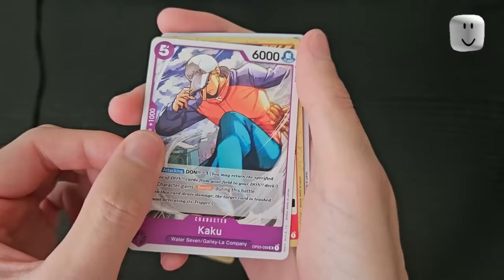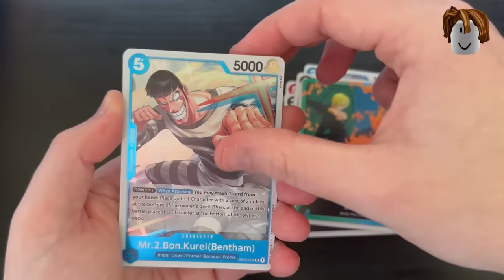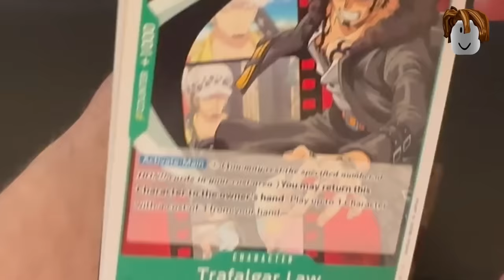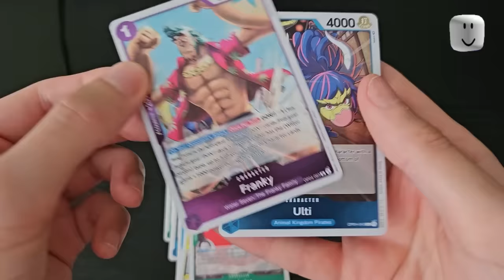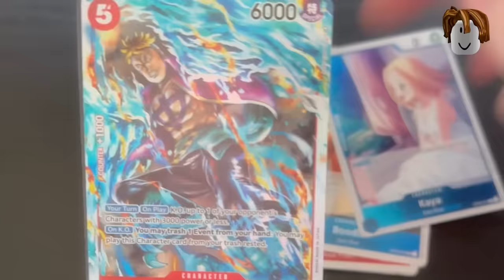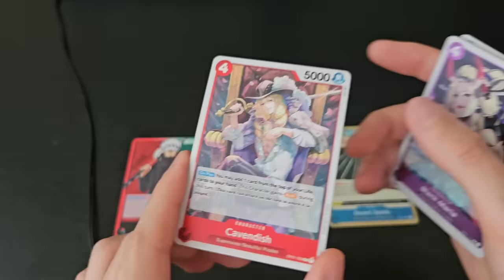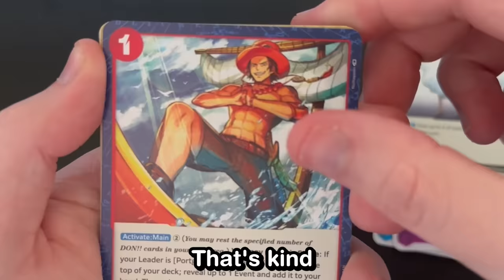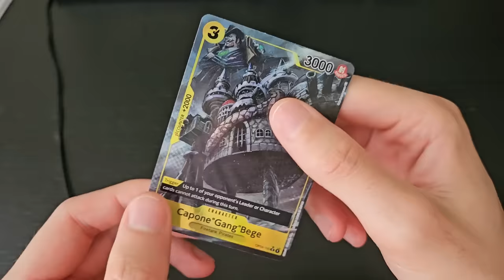Cards Decide Our CHARACTERS in Blox Fruits!